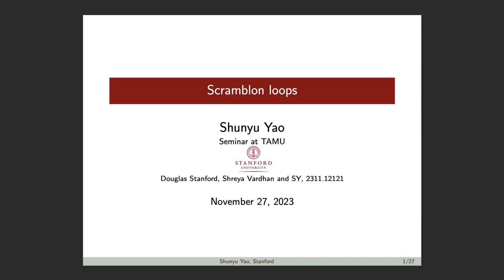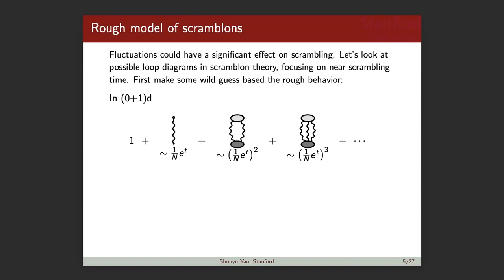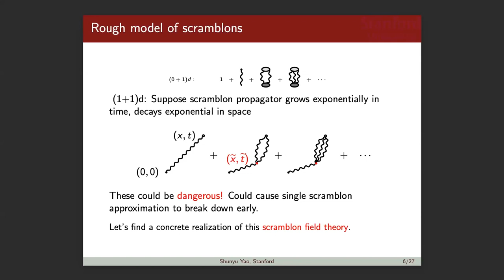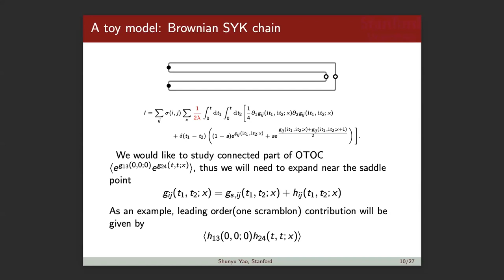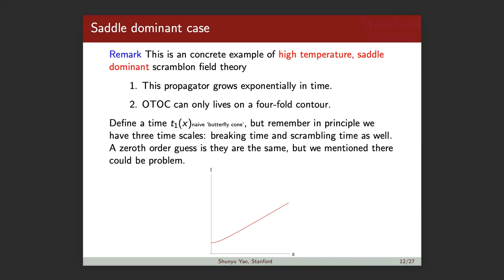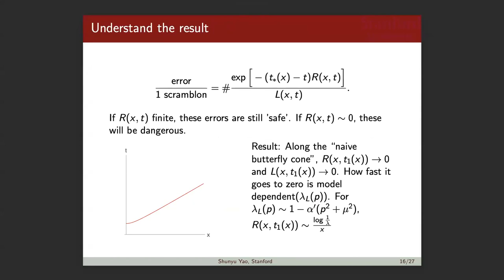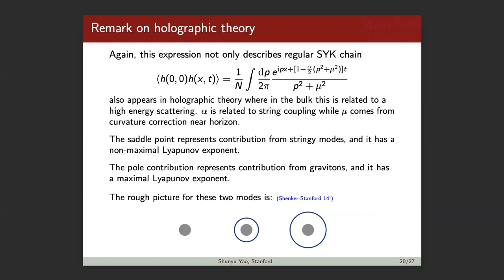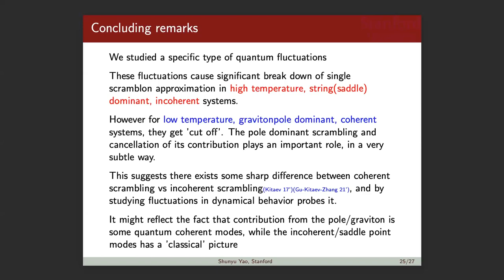Shun Yao (Stanford University) HET 11.27.23